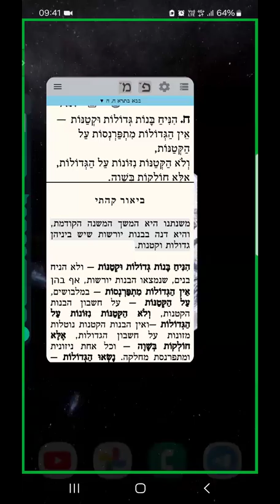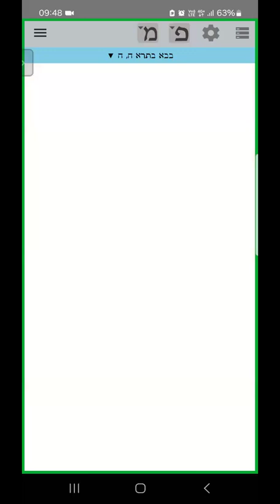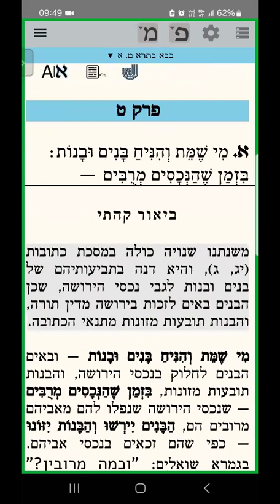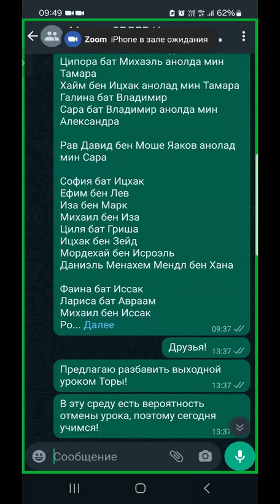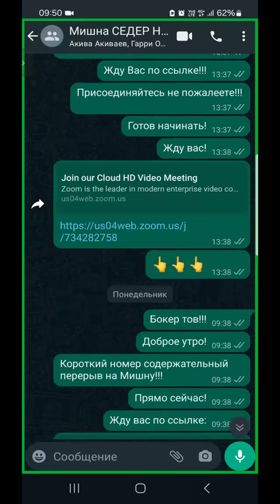ЕЖЕДНЕВНЫЕ УРОКИ МИШНЫ c р. Йосефом Рафаэли. Урок от 12.04.2024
Трактат "Бава Батра” ( "Последние врата" - Законы об имуществе ): 8 глава 8 мишна